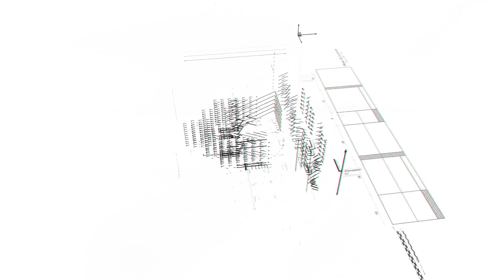Furnished 3BHK Flat Sale At Kothrud Near Right Bhusari Colony Pune | Call For More Details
Fully-Furnished!! 3BHK Sale At Kothrud Near Right Bhusari Colony, 1440Sqft Builtup Area, Total 6 Floor, Lift Backup, Covered Reserved Car Parking, E-W Facing, All Amenities

Society Amenities: -
24x7 Security
24/7 water
PMC